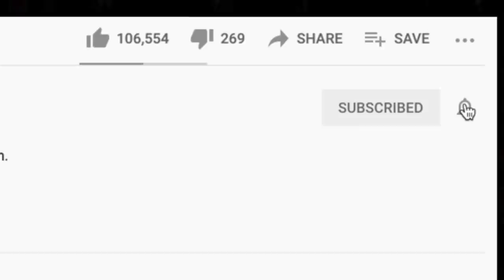PLEASE EXPLAIN 🎵 System of A Down Aerials Reaction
We watched the video for Aerials, but unfortunately it got blocked by the record label. We had to cover the video in order to get it uploaded.